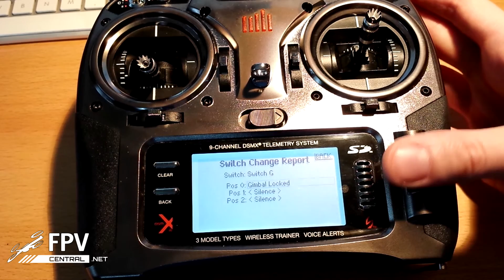Spektrum DX9 v1.02 New voice output for multicopters and FPV pilots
The latest v1.02 firmware for Spektrum's DX9 adds several bugfixes as well as something a lot of owners will appreciate: Extra voice events for multicopter flight as well as camera operation. Specifically, words like "self leveling", "hover mode", "stabilize mode", "return to launch", "circle mode", "head tracker on/off", "gimbal control on/off/locked" as well as "video start" and "video stop" should prove extremely useful to multicopter and FPV pilots. Also contained are the words "Waypoint 1″ all the way up to 9 -- a hint at a possible waypoint upgrade for the Blade QX350?

All in all, a nice christmas present from Spektrum, which you can download for free from their website after you register your transmitter serial number.